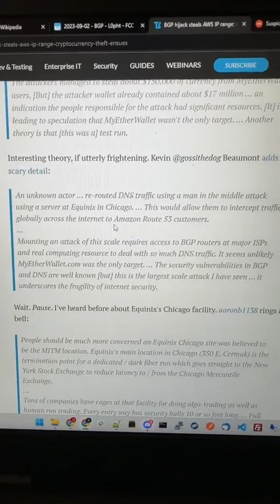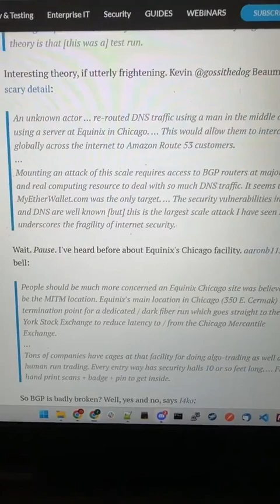2023-09-03 - Part 1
BGP, Crypto, L0pht Heavy Industries , internet security, etc